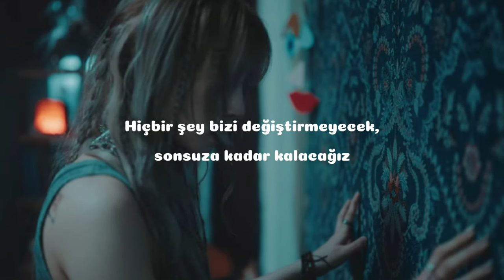Yuqi, Minnie - Everytime [Türkçe Çeviri]